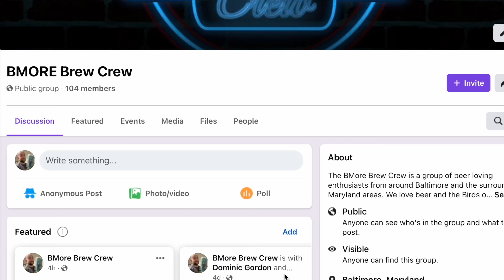BMore Brew Crew - The Premiere Destination for All Beer Enthusiasts in and Around Maryland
The BMore Brew Crew is a group of awesome people that have a passion for great brews that can be found in and around the Baltimore and Maryland  area.  We bleed Purple and Black and Yell 'Ooooooo!' during the National Anthem.  We grew up on Natty Boh's Oscar Meyer Hot Dogs at Memorial Stadium and Camden Yards.  Hitting up local breweries and trying new brews is our thing. Join our social group on Facebook and take part in some of our upcoming events!

Untappd: @BMoreBrewCrew